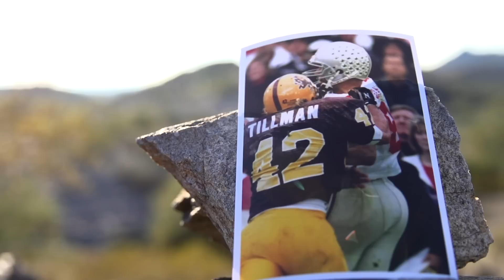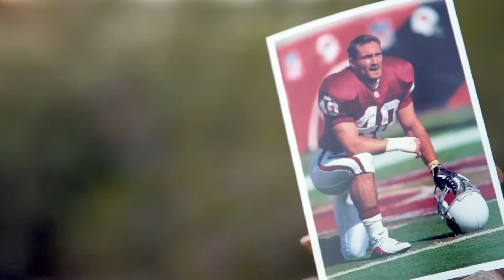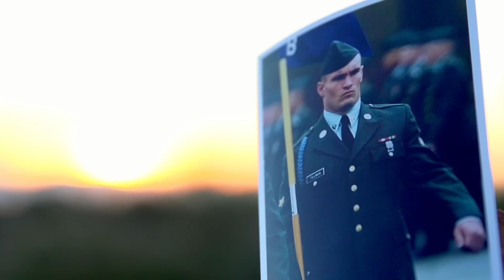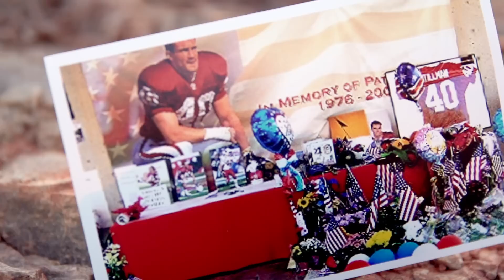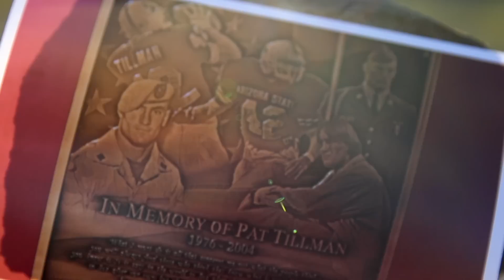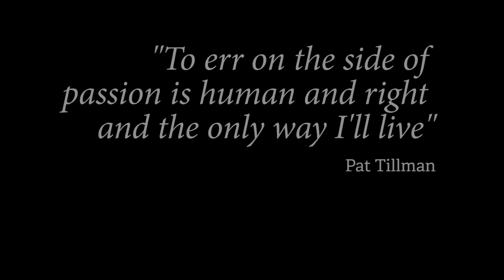The Pat Tillman I knew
Pat Tillman made the ultimate sacrifice.  This story reveal a small side of who Pat was, and the impact he had on people.